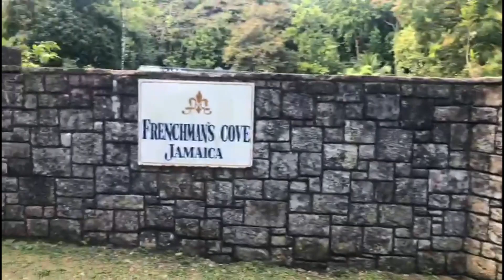All Nations Guest House and Frenchman's Cove Trip in 2023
Our trip to All Nations Guest House and Frenchman's Cove in Portland, Jamaica.